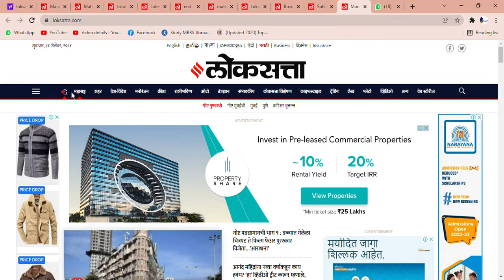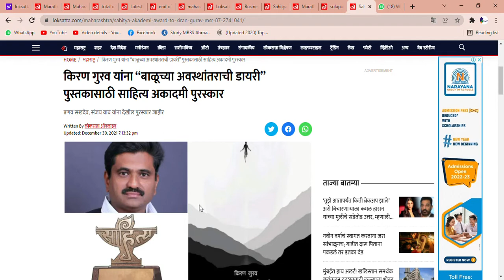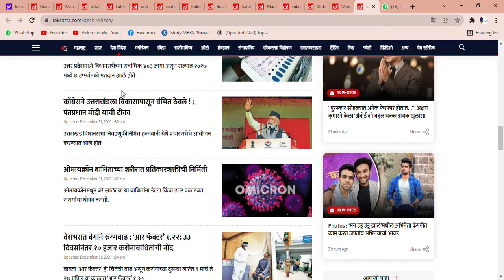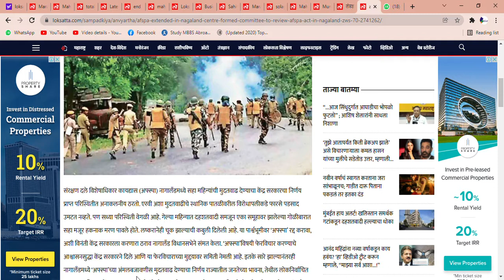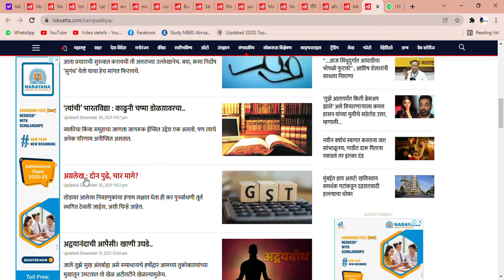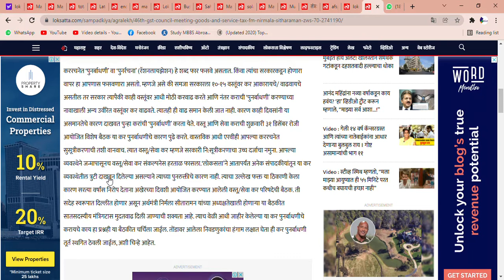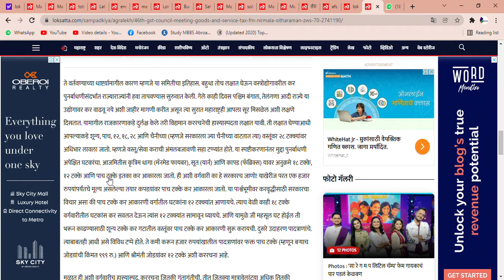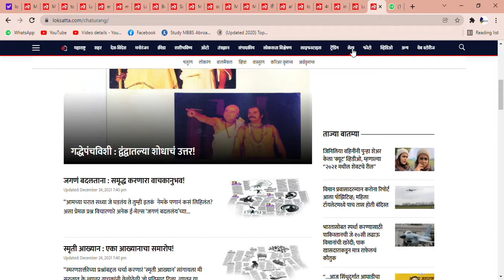Latest Marathi News | mpsc current affairs | Marathi News Paper in Mumbai | Loksatta#upsc